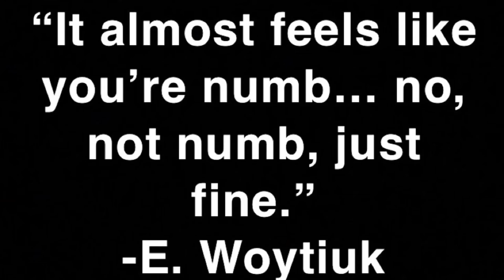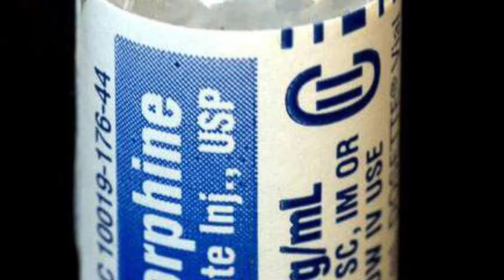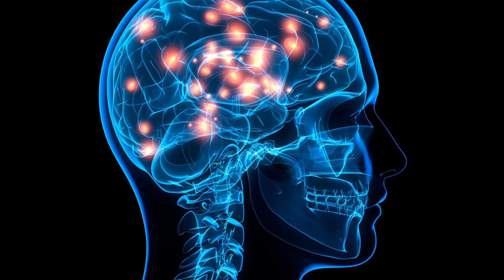English Three Day Road Morphine